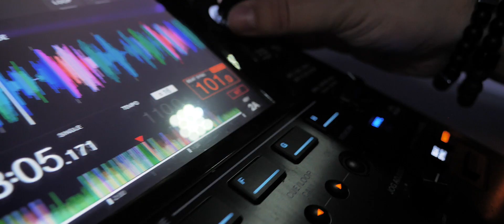DJ BANDIT - PARK RESIDENCE 2021 Odessa after-movie